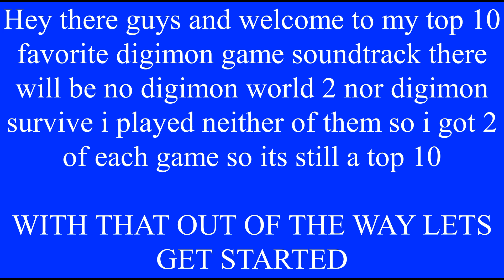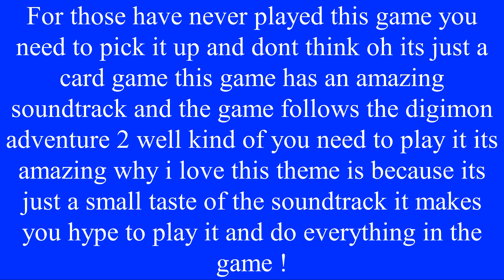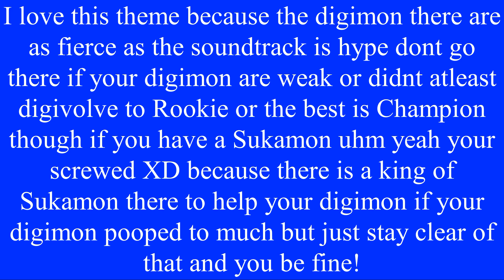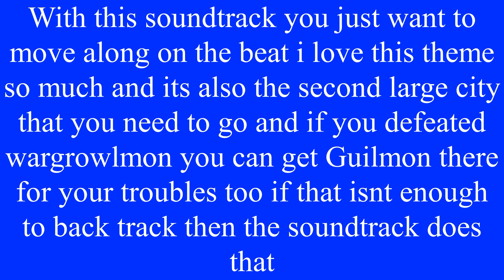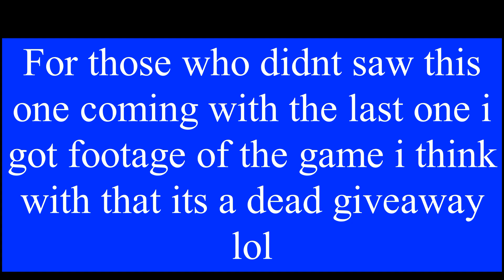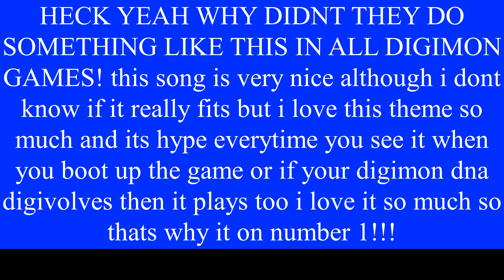My Top 10 Favorite Digimon Game Soundtracks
Hey there guys and welcome to yet a top 10 this time its for my favorite digimon soundtracks enjoy